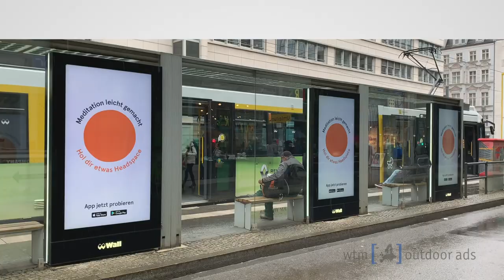Digital billboard advertising in Europe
Digital billboard is the most timesaving & flexible form of outdoor advertising in Europe.
Whether city lights on the street, in train stations or at airports; the future of outdoor advertising is DIGITAL!